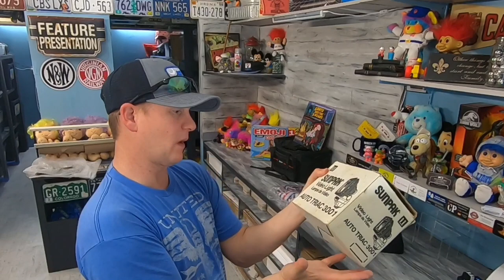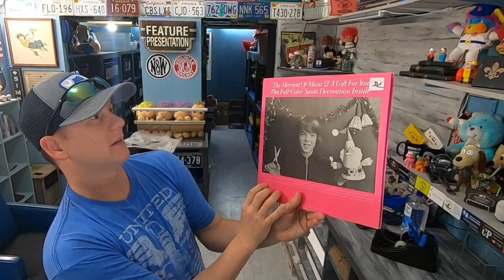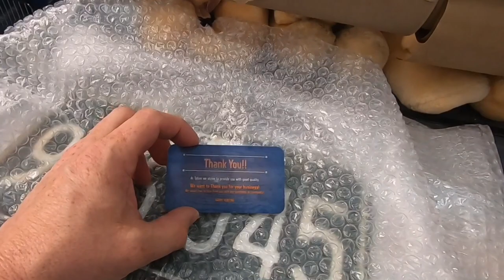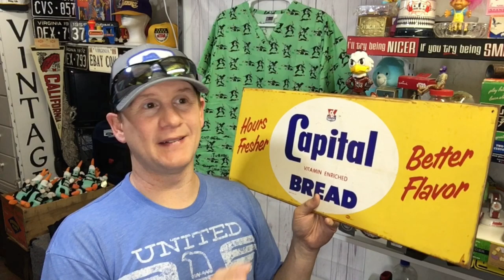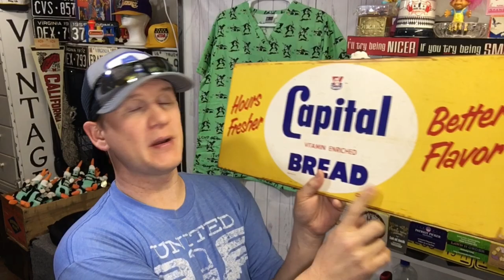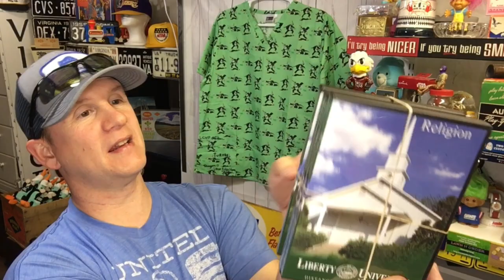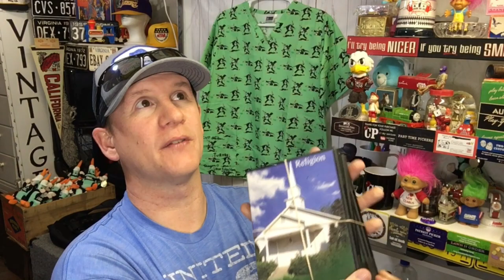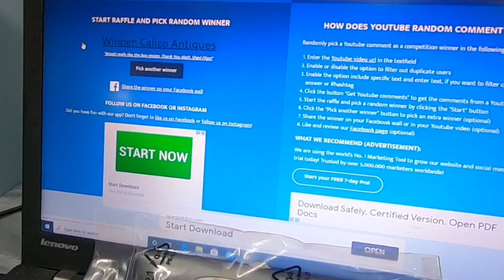I Sent the Wrong Item to an eBay Buyer